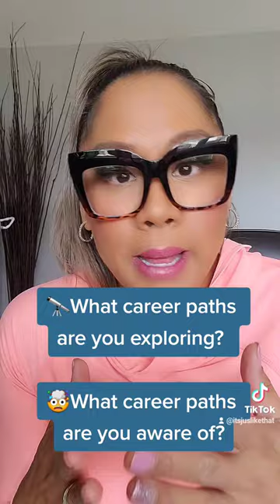Your nursing career after graduation: Are nursing programs talking about this? 🙄🩺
What's your nursing career after graduation looking like? Is your nursing program discussing various options OUTSIDE of acute care?

For professor-approved tips and strategies to help with nursing school, visit @juslikethat